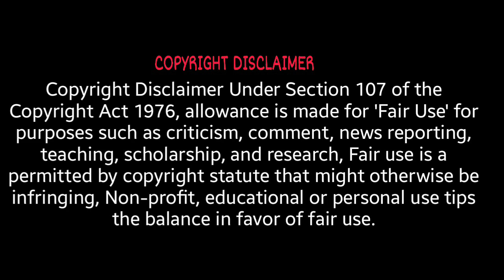ফ্রাঙ্কলিন দুর্গে কেন নেমে এসেছিল মৃত্যুর মিছিল? | Franklin Castle:The Most Haunted House In Ohio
ফ্রাঙ্কলিন দূর্গ ঘিরে থাকা অমীমাংসিত ও ভুতুড়ে রহস্য||Franklin Castle:The Most Haunted House In Ohio।। ফ্রাঙ্কলিন দুর্গে কেন নেমে এসেছিল মৃত্যুর মিছিল?

1. Some parts of this video like music, pictures, and videos are sourced from the web. Feartales  does not declare any ownership and is ready to give the rights to whoever it is due.
2. Multiple sources have been referred to create the content and story for the videos

please email

ফ্রাঙ্কলিন দূর্গ ঘিরে থাকা অমীমাংসিত ও ভুতুড়ে রহস্য
ফ্রাঙ্কলিন দূর্গ
ভুতুড়ে রহস্য
ওহিও এর সবচেয়ে ভুতুড়ে স্থান
ফ্রাঙ্কলিন দূর্গ ঘিরে থাকা অমীমাংসিত রহস্য
ওহিও
ভুতুড়ে গল্প
সত্য ভুতুড়ে ঘটনা
franklin castle:the most haunted house in ohio
franklin castle
the most haunted house in ohio
ohio
most haunted place in ohio
most haunted place
haunted place
franklin castle real ghost
real ghost story
cursed castle
haunted franklin castle
paranormal activities in franklin castle
the most haunted construction
most haunted building
hauntings of franklin castle